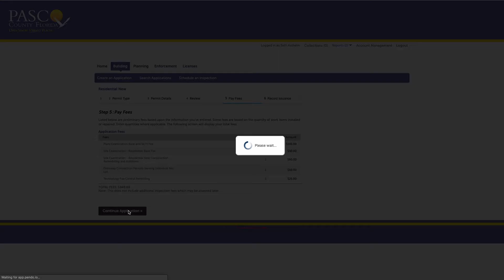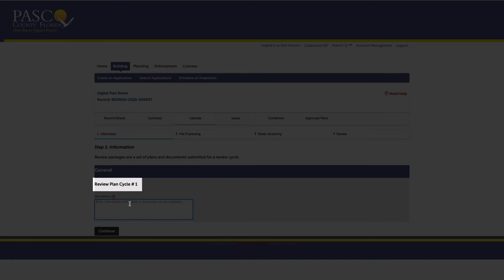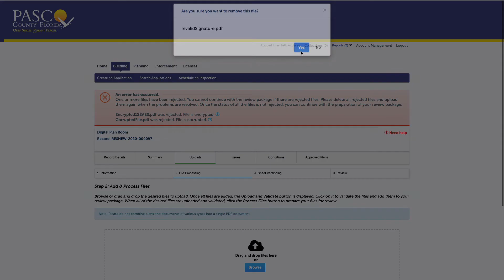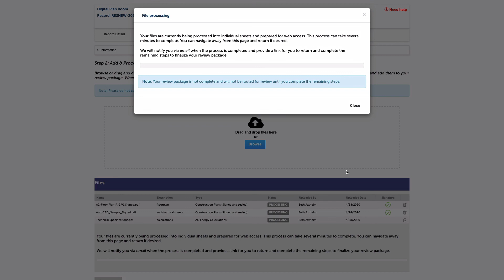Pasco Digital Plan Room: Uploading Plans Documents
To see more videos like this, please visit: Pascocountyfl.net/4239/Accela-New-Residential-Only